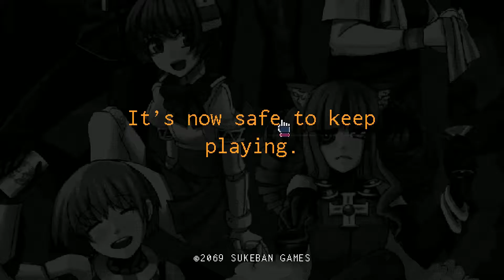VA-11 Hall-A: Cyberpunk Bartender Action - Episode 11 - The Cozy Corner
Day 6
One Part